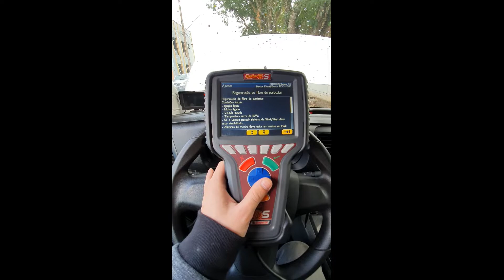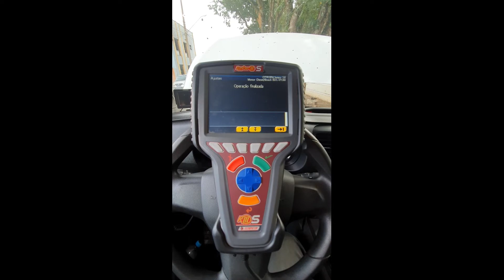Rasther: Regeneração Jumpy 1.6 2019